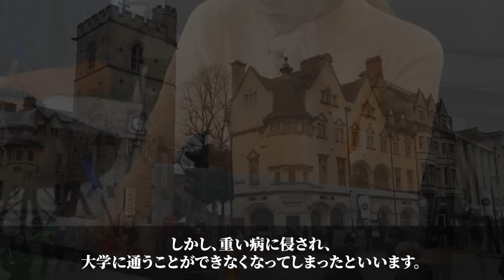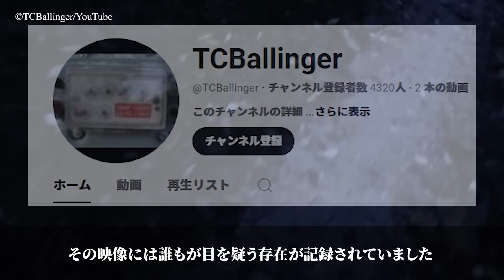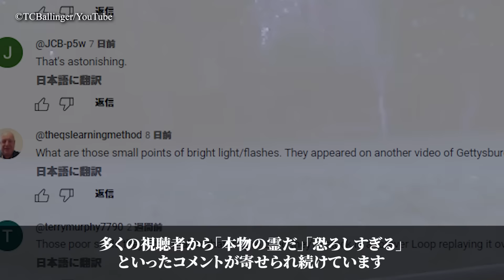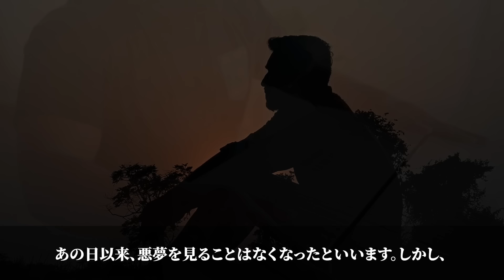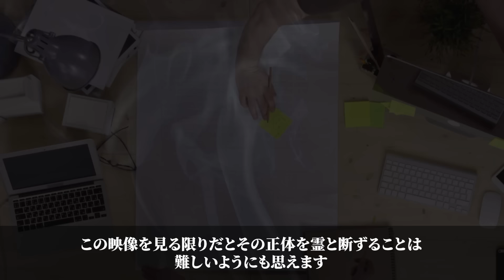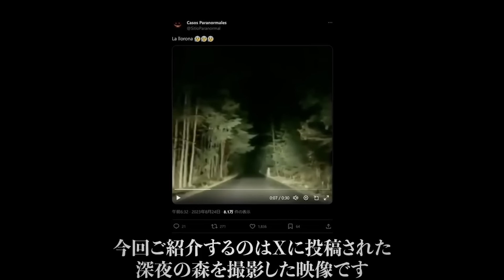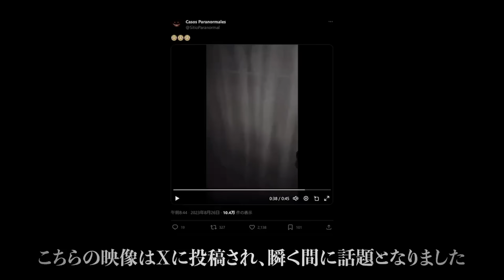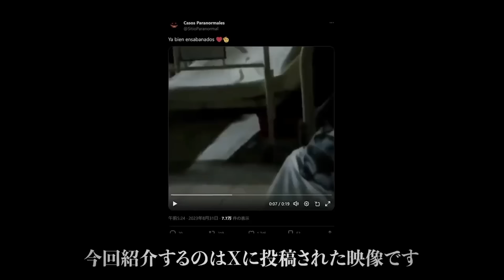【心霊映像】SNSで話題の恐怖映像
皆様こんばんは！ものこチャンネルです。
今回はSNSで話題の心霊映像集をご紹介します。

source

1.Phillip Potgieter/YouTube
2.Bull Dawg/YouTube
3.TCBallinger/YouTube
4.Ryan Hulse/YouTube
5.全国心霊マップ
6.Barb MacNeill Logan/Face Book
7.UFOmania - The truth is out there/YouTube
8.Commissar Carl/YouTube
9.JustHereForTheNu-/Reddit
10.SitioParanormal/X
11.SitioParanormal/X
12.SitioParanormal/X
13.Chilling Scary/Face Book